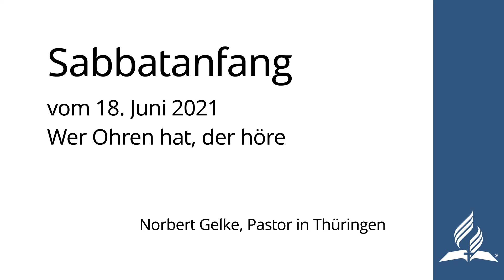Sabbatanfang vom 18. Juni 2021 | Wer Ohren hat, der höre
Andacht zum Sabbatanfang von Norbert Gelke, Pastor der Freikirche der Siebenten-Tags-Adventisten in der Berlin-Mitteldeutschen Vereinigung